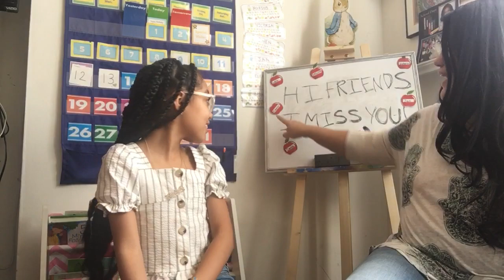Hi from Ms. Stephanie, Bella & Mickey!